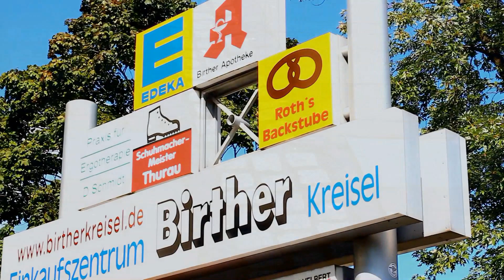Velbert Birth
Ein kurzes Video über den Stadtteil Birth in Velbert (bei Essen).

In dem Video kann man die wichtigsten Orte sehen: Das Einkaufszentrum Birth, den Edeka Nissen, den Birther Kreisel und das Hochhaus an der Birther Str.

Für das Video wurde eine Canon EOS 600D, ein EF 50mm f/1.4 USM, ein EF 18-55mm f/3.5-5.6 IS II und das Pinnacle Studio 16 Ultimate Collection verwendet.